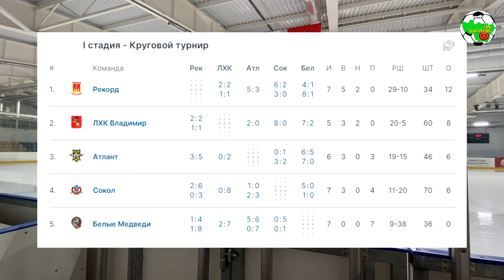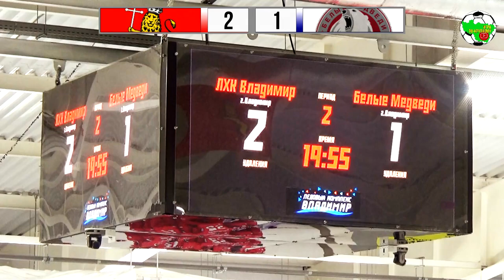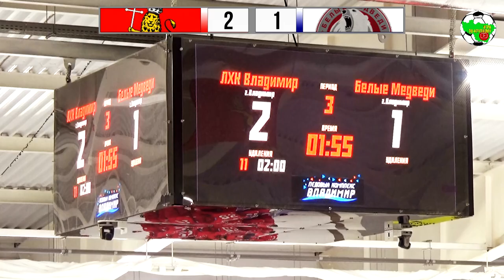НХЛ | ЛХК Владимир - Белые Медведи